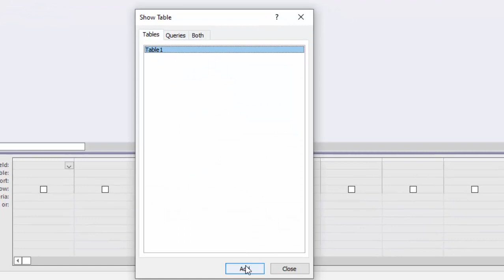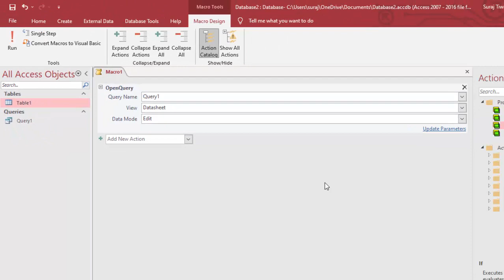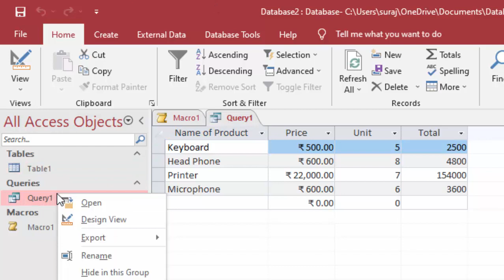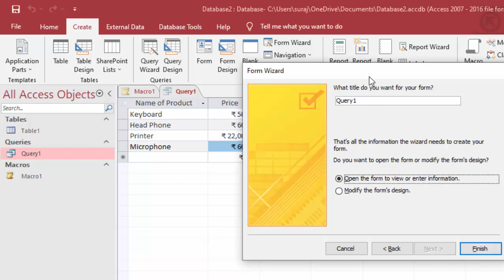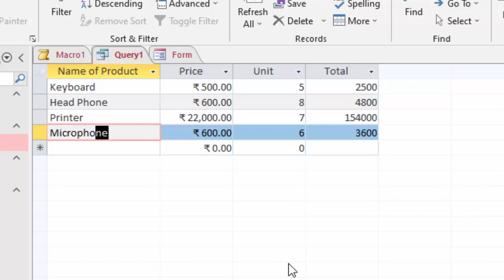Creating Macro and Macro Button for Run Query in Microsoft access@COMPUTEREXCELSOLUTION